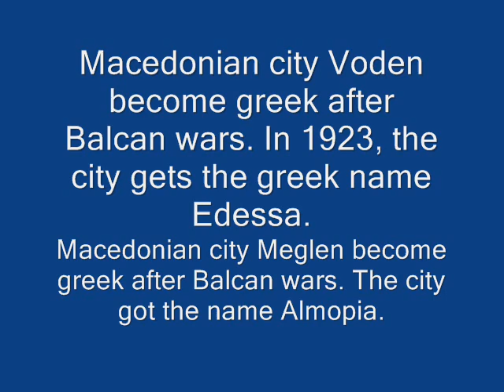Macedonian Aegean traditional folk music A bre baj Postole